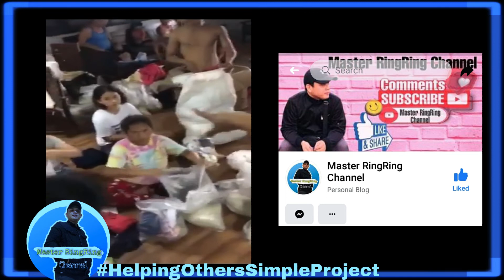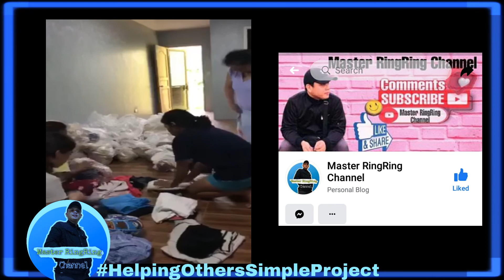TULONG PARA SA MGA KATUTUBO | Family Charity | Mission | Master RingRing | VLOG #19